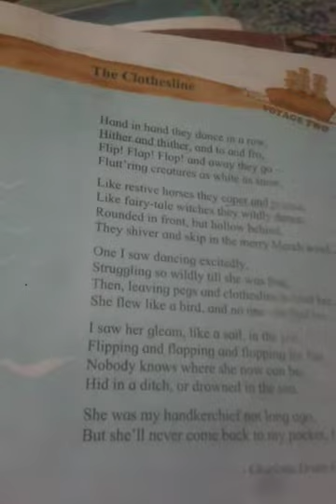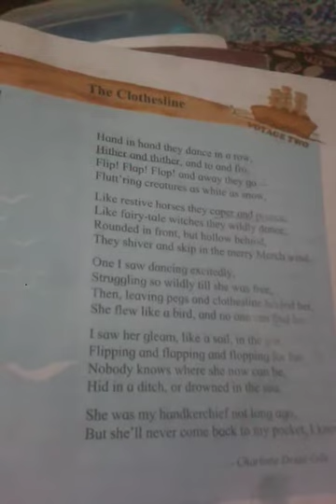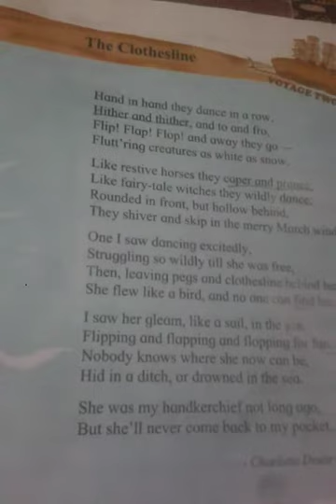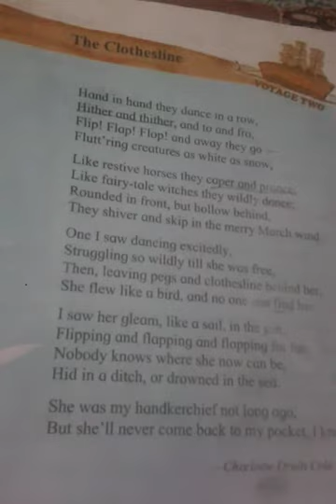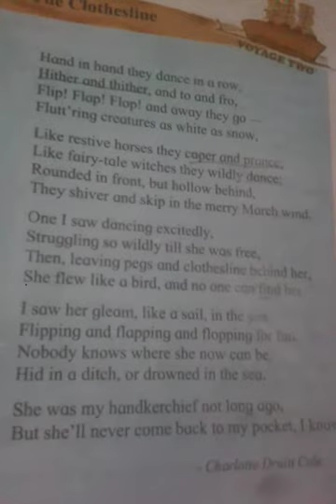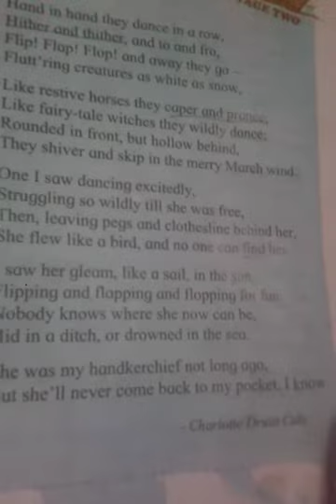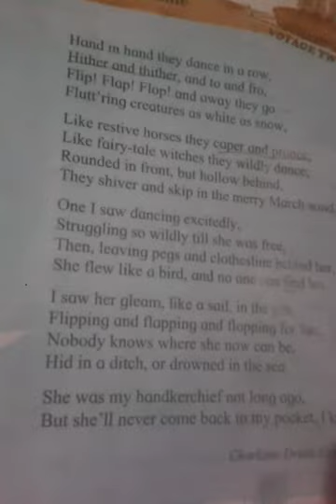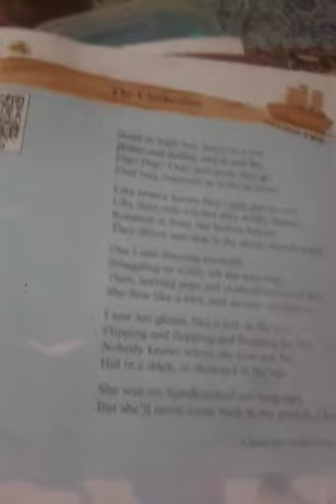Std 6th English 2.1 poem 7 October 2020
The Clothesline